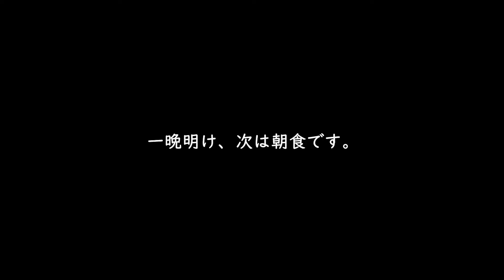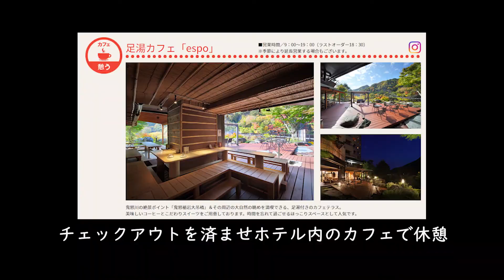Went to KINUGAWA Hot Spring HOTEL SUNSHINE KINUGAWA 鬼怒川温泉ホテルサンシャイン鬼怒川へ行って来ました！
We, married couple, went to KINUGAWA Hot Spring HOTEL SUNSHINE KINUGAWA in Tochigi prefecture on  later Nov, 2020.

夫婦二人で、2020年11月下旬に鬼怒川温泉ホテルサンシャイン鬼怒川へ行って来ました！